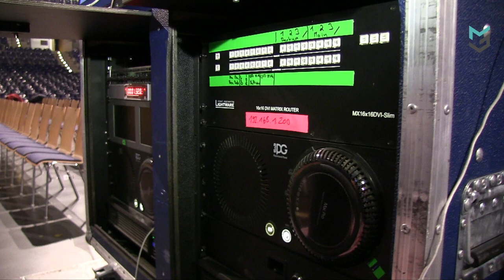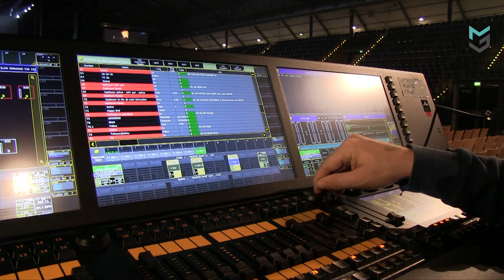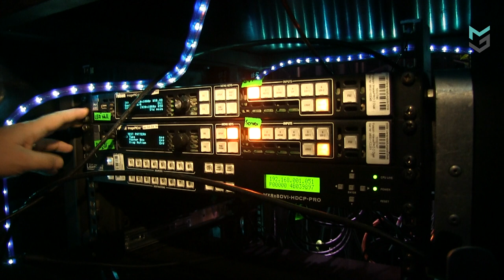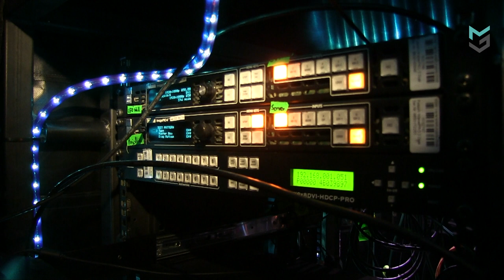Videotechnologie - Bibi & Tina: Marc Lorenz über das Videosystem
– Erzähl allen, wo Du es zuerst gesehen hast.

Marc Lorenz von Licht-Pixel über das Videosystem bei „Bibi & Tina – die große Show“. Der Content wird direkt im Catalyst Medienserver geschnitten, ein extra Bildmischer musste also nicht mit auf Tour genommen werden.

Die EKTA Led-Screens wurden von Black Box Music zur Verfügung gestellt.

In unserem Bericht auf mothergrid gibt es auch noch ein Video über das Licht mit Toto Bröcking: